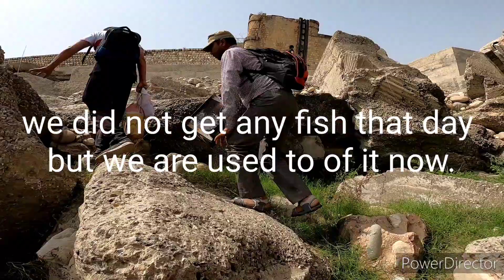Fishing trip to Tajjewala, Yamunanagar, Haryana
Fishing rods that I use :
1. Shakespeare Beta Telescopic Spinning 8ft Fishing Rod
2. Daiwa Jupiter Power Tip Matt Black 9ft Spinning Fishing Rod
3. Lucana Ghoon Squad K-Guide 8ft 2 in 1 Fishing Rod

Fishing reels that I use:
1. PIONEER ARGONAUT AT 4000
2. PIONEER ARGONAUT AT 6000
3. CAPERLAN FISHING REEL BAUXIT-100 3000

Camera:
1. GoPro hero 8
2. Nikon 1 J5